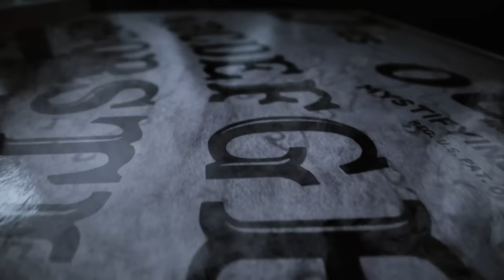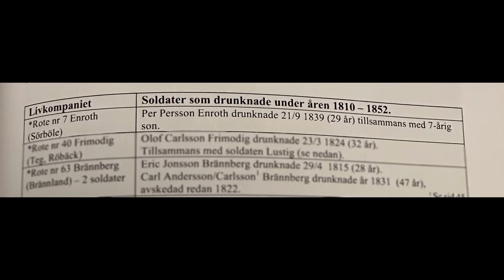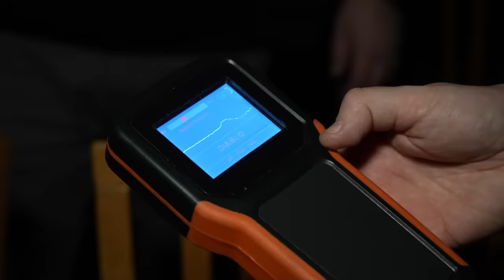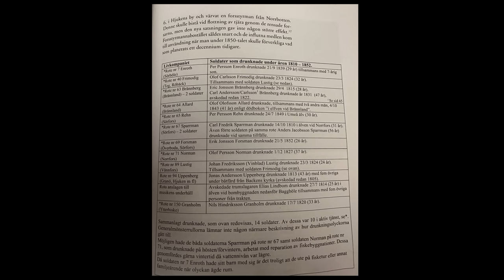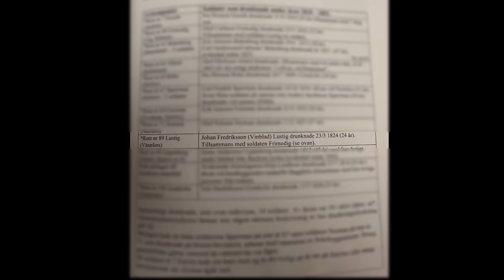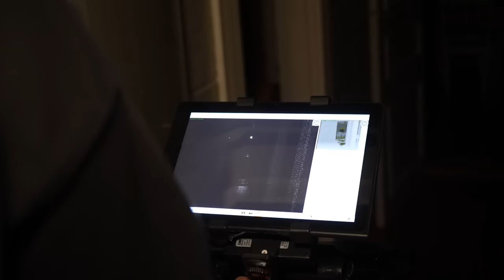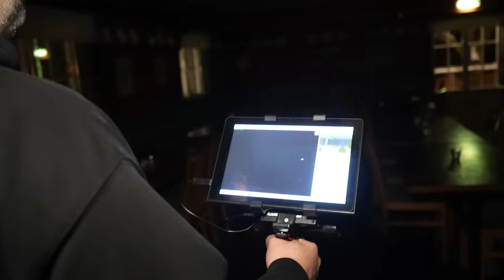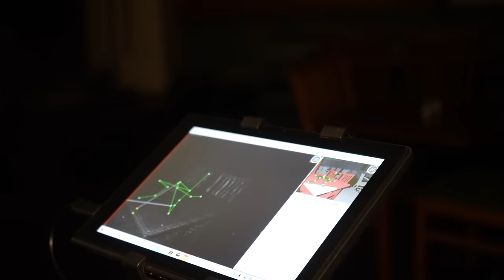SPÖKJAKT – SKÄRSELDENS HUS